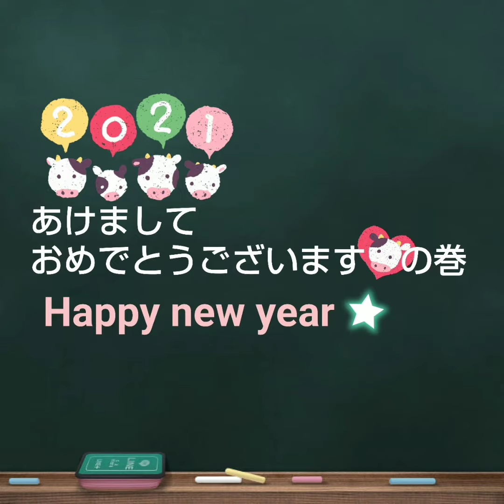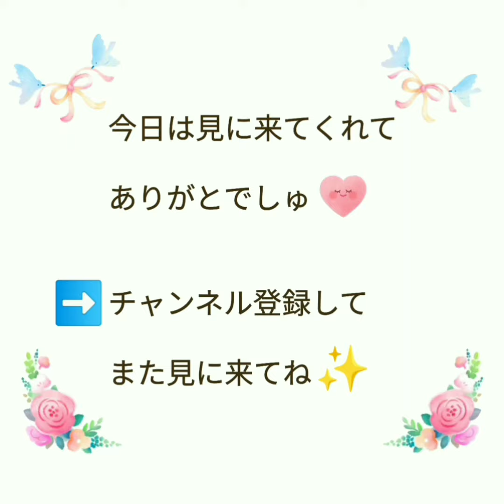【ハムスター】あけましておめでとうございます♡～Happy new year♡～の巻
皆さん！あけましておめでとうございます！！
本年もどうぞよろしくお願いします💖
2021年が幕開けました！
コロナの脅威も続く世の中ですが、今年もitsumoさんちのハムスターで、癒されて優しい気持ちになって、免疫を高めて下さいね♪

ぱっちと姫ちゃんも朝早くから、ねずみ大明神様に初詣を済ませましたよ。
今年も1つでもたくさん、ハムちゃんずと身のまわりの小さな幸せを記録していきたいと思いますので、よろしくお願いします✨

ミュージシャン: InShot